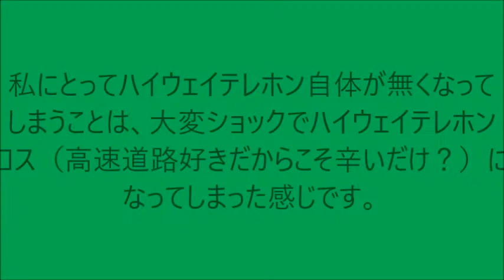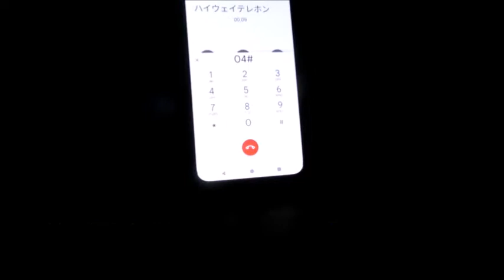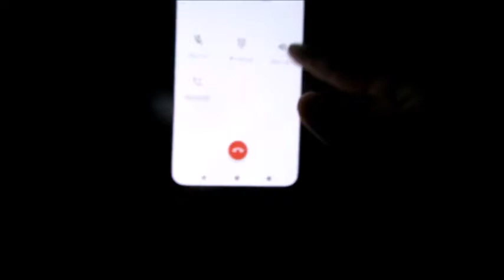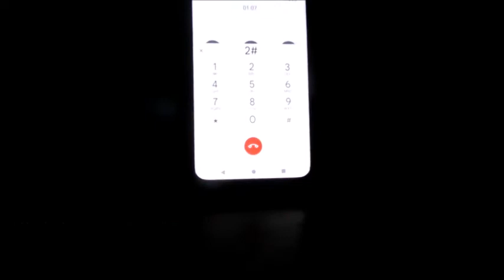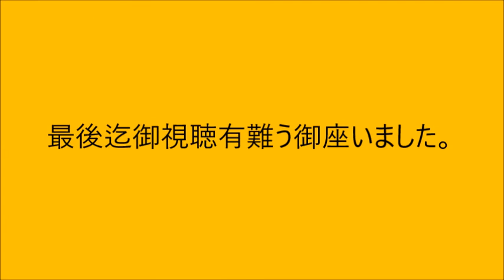【ハイテレ794】ハイウェイテレホン自体がサービス終了だってさ・・・（寂しいよ～！） ハイテレ・横浜＆新潟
2022年2月21日に突然ハイウェイテレホンのサービス終了の発表がされました。撮影はその翌日です。
終了の御知らせとは言って終了時期はもまだ、当時から1カ月先だったので、此の撮影以降も何らかの御知らせやレアな情報があったらアップします。ただ、何時の日からか全くハイウェイテレホンの動画が出てこなくなると思うので、そうなったときは、此のハイウェイテレホンのサービス終了の動画を思い出してください。

統一番号終了から約5カ月、首都高テレホンサービス終了から約3週間・・・

今回は大変ショックです。

でも、ハイウェイテレホンに対する感謝の気持ちもあります。

ハイウェイラジオも廃止時期が近いのかな？